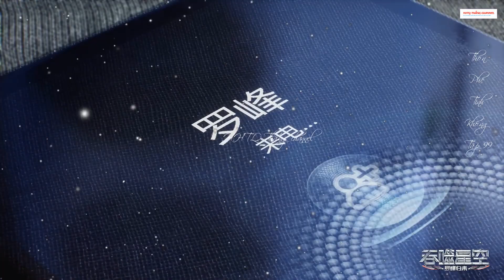Thôn Phệ Tinh Không Tập 99 Vietsub Thuyết Minh|Lạnh Buốt Tâm Can| 吞噬星空 第99集|Truyện TheoPhim